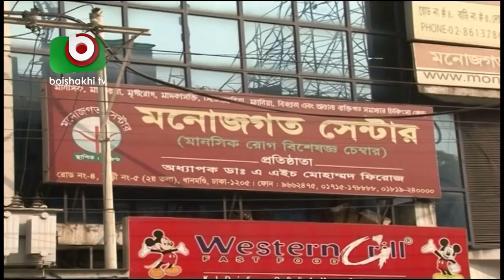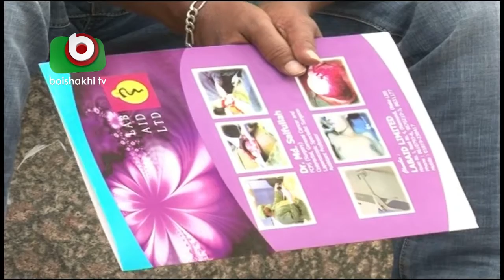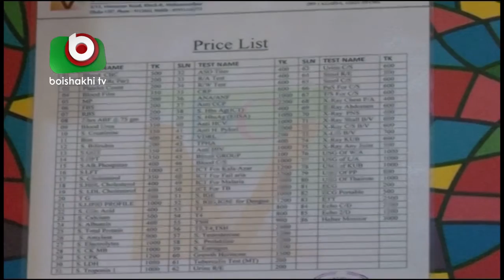রাজধানীতে অনুমোদনহীন ক্লিনিক, ডায়াগনস্টিক সেন্টার | Diagnostic Center | Laboni | PKG 03 | Jan 2016